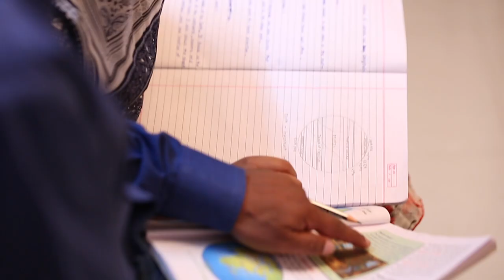Mr. Prem | Blood Cancer Survivor | Blood Cancer Treatment | Manipal Hospitals India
Welcome to the Manipal Hospital Old Airport Road, Bangalore, one of India's leading hospitals with cutting-edge technology, performance-driven, patient-centric, and evidence-based expertise. The hospital offers a large spectrum of healthcare services in both the diagnostic and treatment arena.

We believe in providing quality services based on ethical medical practices. We commit to providing customized treatment approaches to our patients through one of the most qualified and expert medical professionals of the industry. We strive to create a sophisticated infrastructure to provide the best healthcare facilities to our patients. Caretakers, along with the patients, also experience the compassionate and supporting atmosphere build-up by our highly competent staff. Honesty, integrity, with a high success rate, help us to win the trust and confidence of our patients.

Our rehabilitative services are comprehensive and include physiotherapy, speech and language therapy and occupational therapy. Our diagnostics in addition to routine laboratory testing include hematopathology, cytopathology, histopathology with special expertise in renal pathology, molecular biology, genetics and toxicology. The imaging department is well equipped with 128 slice CT scan, 3 Tesla MRI, Bone densitometry, Digital mammography and the latest technology in PET CT. The other diagnostics include Holter monitoring, CPET lab, Sleep studies, Urodynamic studies.